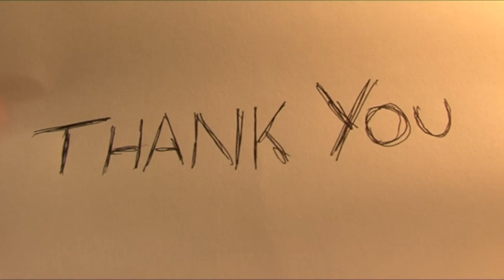10 Shot Camera Exercise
I found an old assignment from 1st year uni shot on good ol' tape. The assignment was to example 10 different types of shots. They told us not to use subjects too small or it'd be hard to focus. I, of course, don't play by the rules and did 11 shots with small action figures (and yes I had focusing issues...). I can't believe I didn't get a HD for the content alone!